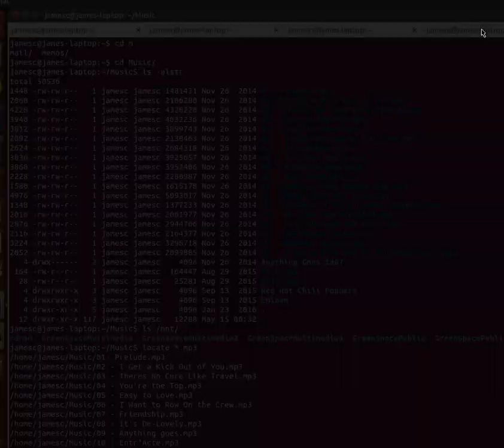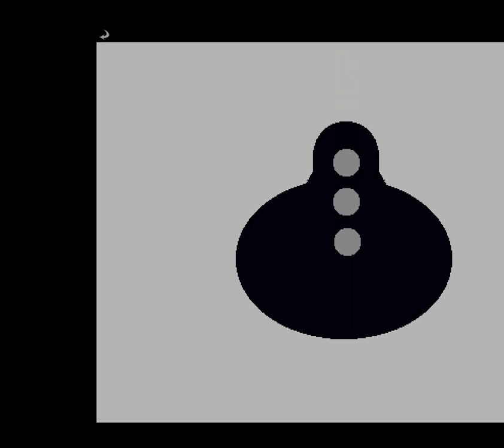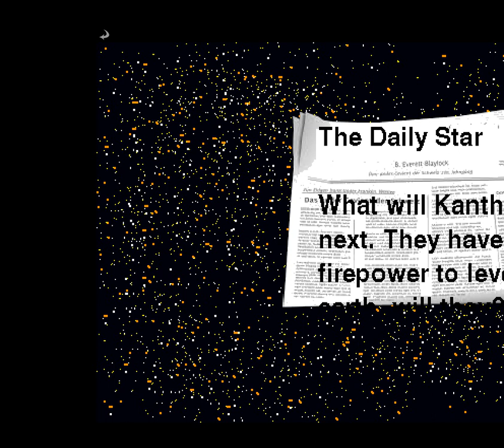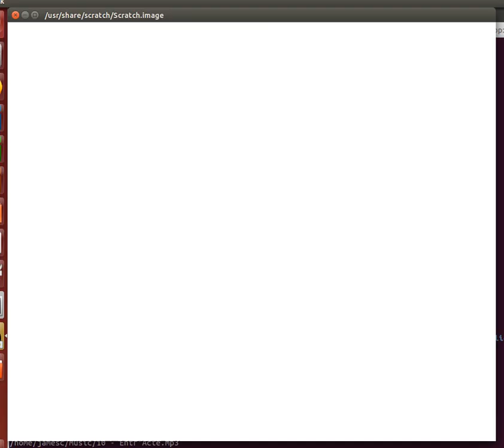KateAnimationBeNiceForReligion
Kate made an animation in scratch